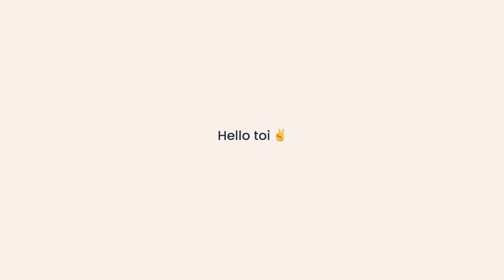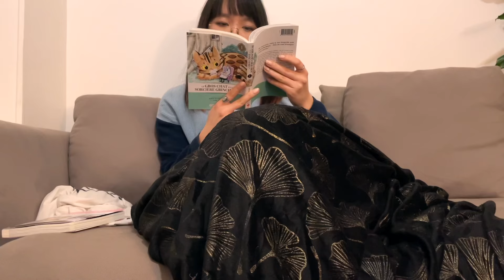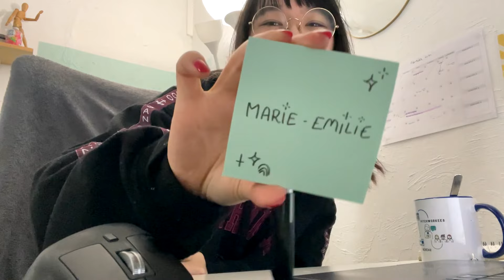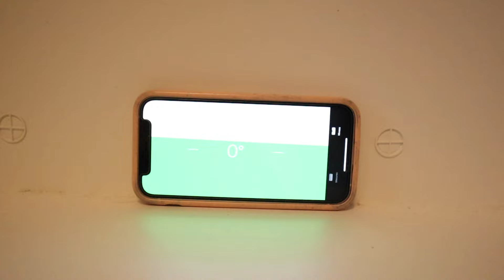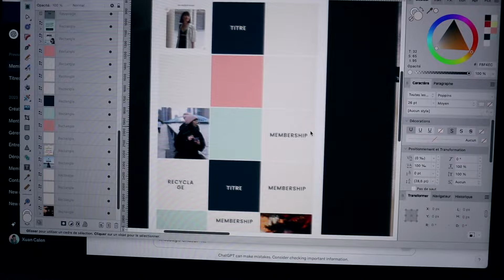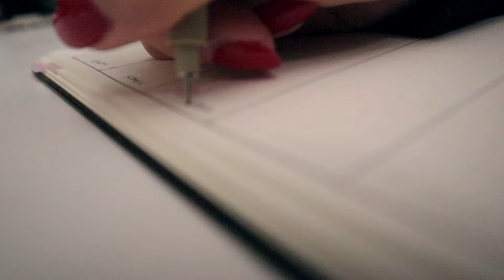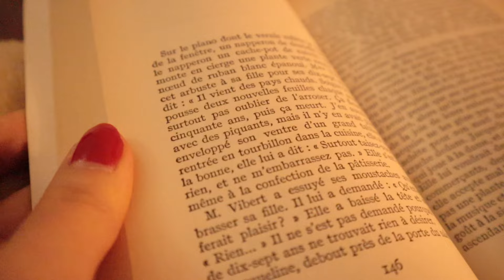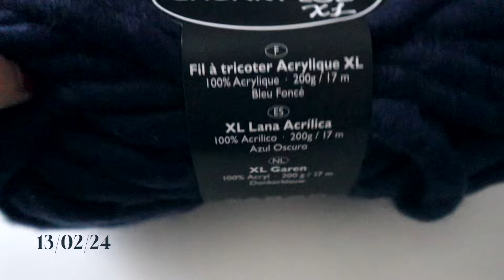VLOG · Février on change tout !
Hello toi ! ✌️

➡️ Il est temps de casser la routine, de faire des changements et d’avancer !
Dans ce vlog, je te partage sans filtre mon quotidien, mes nouveaux challenges, mes doutes, bref : ma vie de parisienne entrepreneuse.

INFOS :
· Shine : Le compte pro tout-en-un des entreprises et des indépendant·es
100 % en ligne, 100 % sécurisé, 100% engagé dans la lutte contre le changement climatique et pour un monde plus égalitaire !

🌈  MES LIENS  🌈